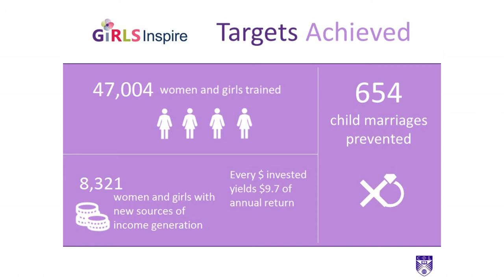President's Message for International Day of the Girl 2018